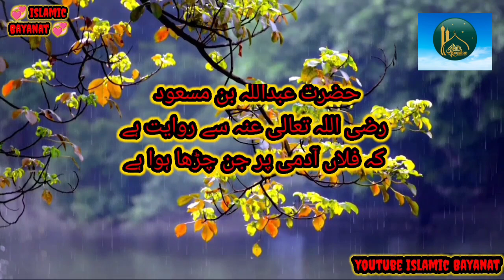Hazrat Abdullah Bin Masud RA Say Rewayat Hai | Both He Ala Bayan | Junaid Jamshid Shaib | MashAllah